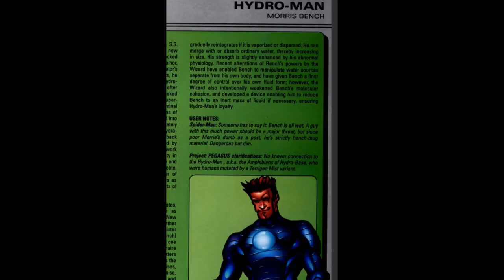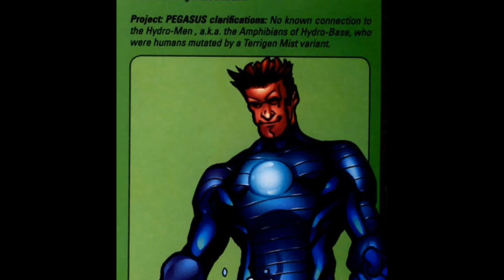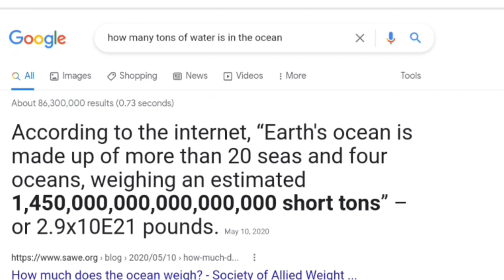How Strong is Hydro-man Morris Bench - Marvel Comics